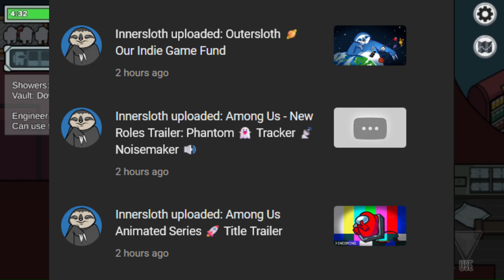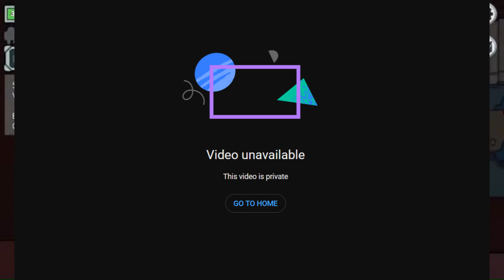new among us update and news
WOOOO UPDATE LETS GOOOOOOOOOO

also credit to @SH3L1Y39  for the fan art
Main Channel: @codemodcreator
Music Channel: @codemodcreatormusic
Editz Channel: @codemodcreatoreditz
Bell Channel: @codebellyt